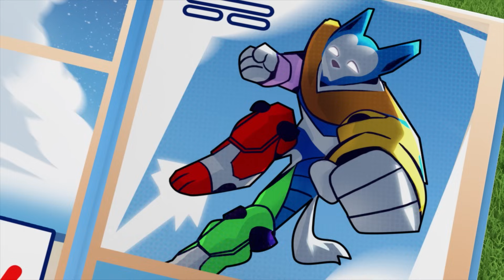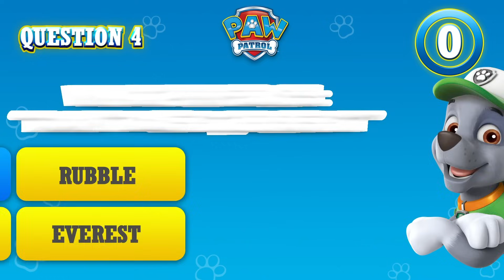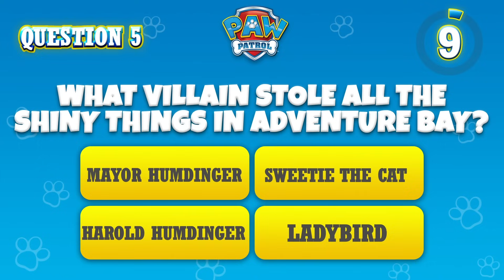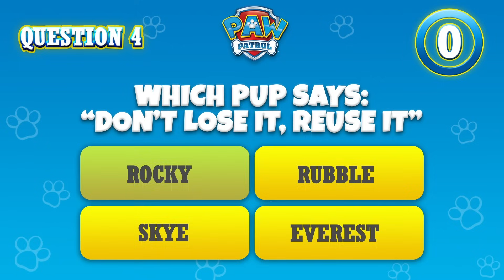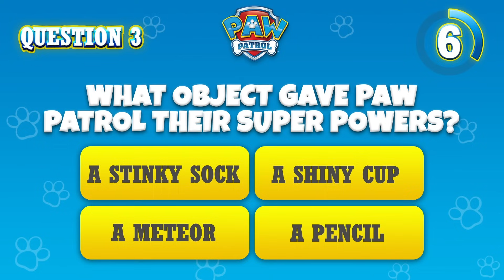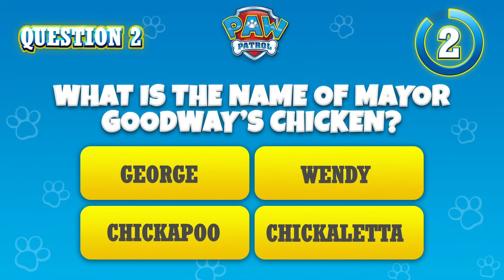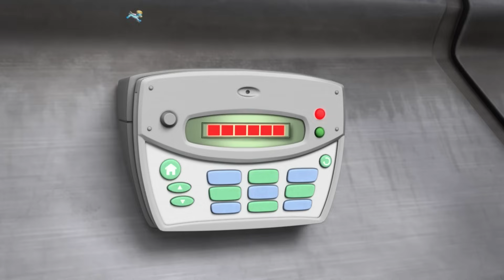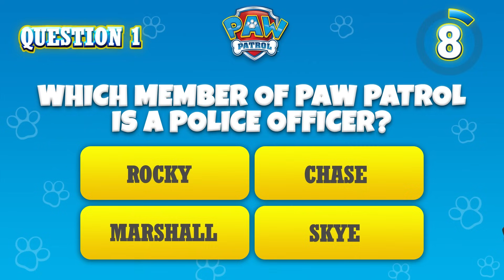Een uur lang plezier met de beste afleveringen van Rubbles reddingsacties - PAW Patrol Nederlands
Dubbel Rubble! In deze compilatie van PAW Patrol voor kinderen krijg je een uur lang Rubbles reddingsoperaties te zien, allemaal samen in één video! Je favoriete gravende hond steekt een pootje toe om de rest van PAW Patrol te helpen op Avonturenbaai!

Als er problemen ontstaan in Adventure Bay, is PAW Patrol er om de boel te redden! Waarom? Want geen klus is te groot, geen pup is te klein! Kijk hoe PAW Patrol samenwerkt om Adventure Bay veilig te houden - of het nu een kat in een boom is, een loslopende kip of een trein van het spoor, ze vinden altijd een manier om mensen in nood te helpen! Mis al het plezier met PAW Patrol niet!

Bekijk de volledige afleveringen van PAW Patrol op Nickelodeon!

Blijf op de hoogte van het laatste PAW-nieuws!